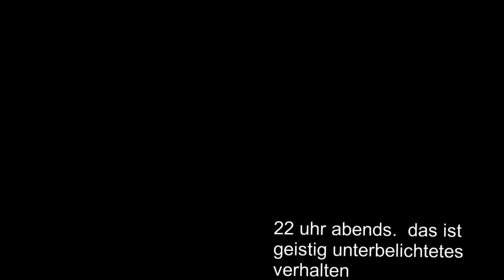thai´s sind sehr laut Teil 2 Thai´s verry loud Part 2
Information from the Thailand Research Fund showed where much of the aggravation comes from.
 They listed:
 People who are drunk
Noisy road racers
Arguments
Festivals and parties
Restaurants
Factories
Vehicle repair shops
Soi dogs and feral cats and
Construction.
 These were the main culprits but there are many more.
 So what could people do about it?
 Advice from the Research Fund is to record when, where and how often noise occurs.
 Then report it by calling 191, using the police app "Police i lert u" or contacting the local station.
 If that doesn't work try contacting the district office.
 "Rong took" means to complain about problems you might be facing.
hier kommentare aus TEIL 1:
reine Dummheit und nichts anderes (die Lautsprecher überall sind für die vielen Thais die nicht lesen und schreiben können)  Niveau der Thais ist ca. bei der 4 Klasse in Europa.Demensprechend kann man auch nichts verlangen.
thais sind zu 90 % alle so
The Thailand Environmental Noise Regulation states that the 24-hour average sound level should not exceed 70dB. As a result, people can play music loudly for several hours but avoid falling foul of the law because their average for the day is within the limit. Meanwhile, the maximum penalty is a fine of 10,000 baht and/or one-month jail term.
Noise pollution is worse than ever